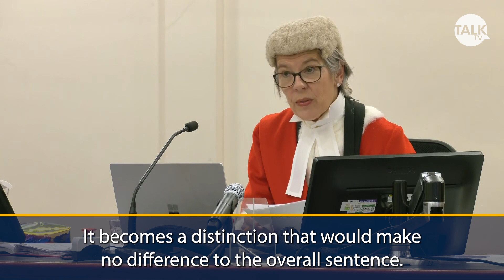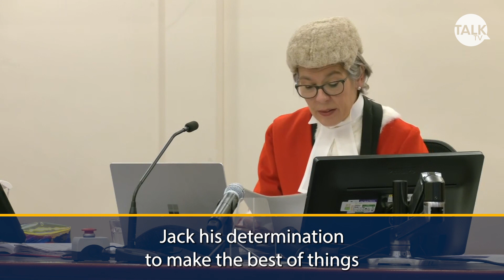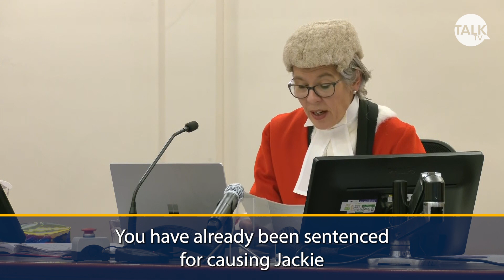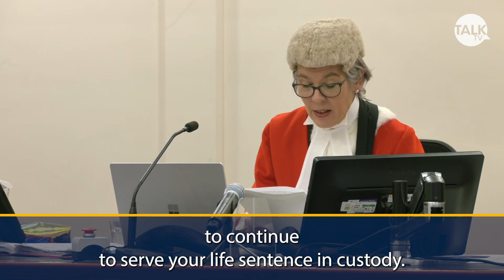Steven Craig sentenced for Reservoir Dogs inspired murder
A man convicted of murdering his former partner, who died 21 years after he set her alight, has received his second life sentence for the “gratuitous, deliberate and monstrous” attack.

Steven Craig, 58, was inspired by a scene from the Quentin Tarantino film Reservoir Dogs when he doused Jackie Kirk in petrol and held a lighter to her face in a car park in Weston-super-Mare, Somerset, in April 1998.

He was convicted of grievous bodily harm with intent in relation to the attack on the mother-of-two, and handed a discretionary life sentence with a minimum term of nine years for that and two other offences in 2000.

Craig served almost 19 years in prison, but was then arrested and charged with murder in June 2021 after Ms Kirk’s death at the age of 61 in August 2019.

A jury at Bristol Crown Court unanimously convicted Craig of the charge last month, finding the injuries caused by him – including burns to 35% of Ms Kirk’s body – were linked to her dying from a ruptured diaphragm.

In a landmark case which was televised, Mrs Justice Stacey jailed Craig for life on Thursday and told him the total sentence for his crime should be 34 years.

She set the minimum term he must now serve in prison as 15 years and five days, meaning he will have spent at least 34 years behind bars for the attack.